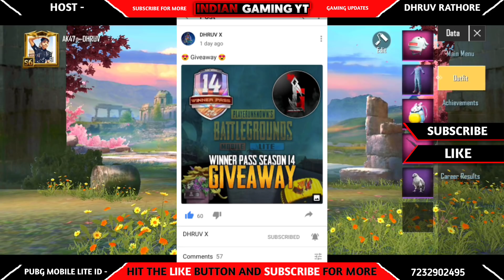Pubg Mobile Lite New Play Store Beta (450MB) Update Is Out | 0.18.0 Update Download Link Is Here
Download On Your Owen Risk, because new update soon

LIKE | SHARE | SUBCARBE for more!
IN GAME INFO
▶Name - AK47๛DHRUV
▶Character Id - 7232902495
▶I'm Assulter + NooB
▶Thnx for watching
▶Keep Supporting
▶Love You